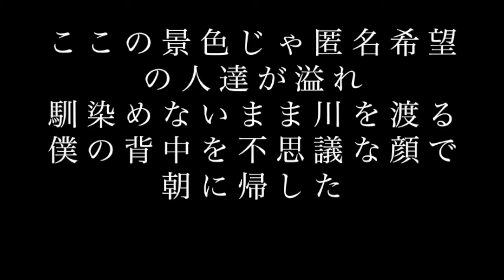ASKA【ID】歌詞付き full カラオケ練習用 メロディあり【夢見るカラオケ制作人】